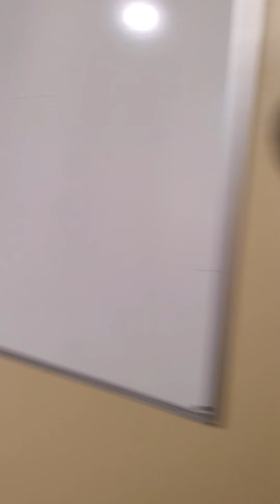May 15, 2021